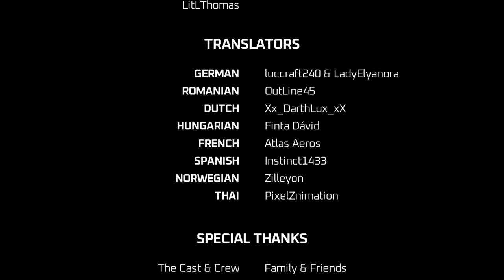STARFALL: FULL MOVIE (Minecraft Animation)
👕  BUY STARFALL MERCH

STARFALL is our original Sci-Fi Minecraft animation movie which serves as a pilot to a potential series. Meet Owen Ryder, an ex-bounty hunter looking for a better life before he's called to adventure in the dangerous regions of space with his adorable companion, CHIP, and long time friend, Keira.

Enjoy this Minecraft story full of sci-fi action and adventure!

DIRECTED BY
Samuel Kyber

CO-DIRECTOR
David R.B.

MUSIC & SOUND DESIGN BY
AfterInfinity

SCRIPT EDITORS
AfterInfinity, Clémence Le Saux, David R.B.

FULL CAST
OWEN RYDER - Jackson Trent
KEIRA - Cesteel
CHIP - David R.B.
GHARN - freewayjw
GARRICK - MVO
TRAFFIC CONTROLLER 1 - blackcatbonifide
ARCTURAN REPORTER - Yogibo

ANIMATORS
Jcr AniToonS, Zophiekat, Luukjah, PixelZnimation, RedTheAnimator, Zilleyon, Chicoh, Instinct1433, OutLine45, Parfy, simz84182, TitanBerserk

SPACESHIP BUILDS
Skallord

CONCEPT ARTISTS
LostinTyme, Fryzzle, Kirt_Dustin, young, Nemuri, flayyr

SKIN DESIGN
Xx_DarthLux_xX, Nanomaster01, FredVA, Nemuri

MODELLING & RIGGING
Dj, TechnoM, Fynn "Fxnarji" Luft, Zophiekat, RedBlue115, Phoenix_209, LitLThomas

TRANSLATORS
GERMAN - luccraft240 & LadyElyanora
ROMANIAN - OutLine45
DUTCH - Xx_DarthLux_xX
HUNGARIAN - Finta Dávid
FRENCH - Atlas Aeros
SPANISH - Instinct1433
NORWEGIAN - Zilleyon
THAI - PixelZnimation
SIMPLIFIED CHINESE - TadpoleKD & Cxpea